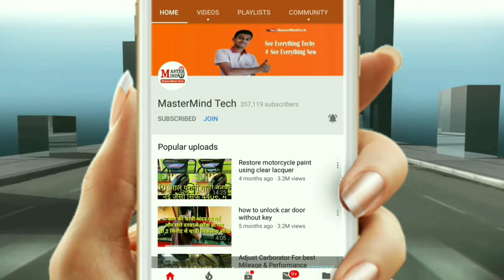How to check Check bike's Clutch Plates in 2 minutes